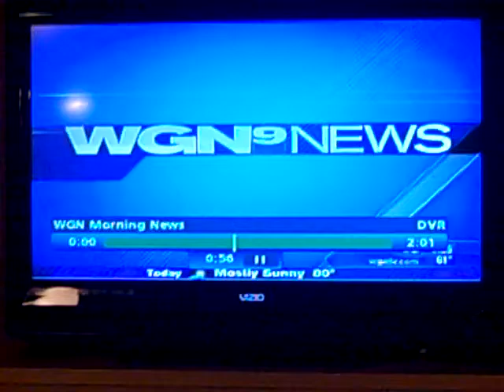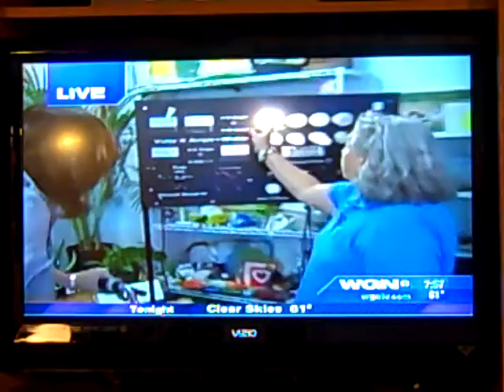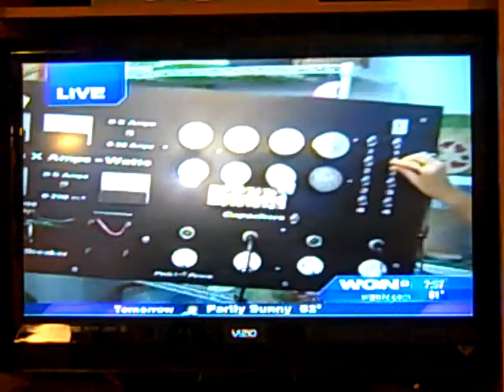WGN Morning News - Worm Composting - Super Crayon Recycling - Energy Bike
Kay McKeen of SCARCE in Glen Ellyn demonstrates worm composting, super crayon recycling, and energy bike to Ana Belaval of WGN morning news.